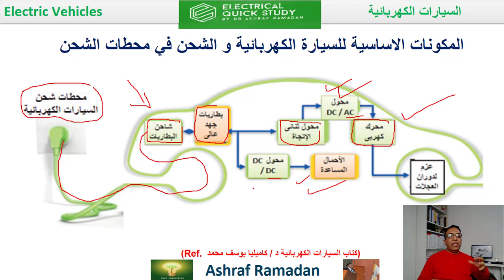كيف تعمل السيارة الكهربائية؟ استكشف السر وراء تكنولوجيا الشحن والمكونات الأساسية🤩✅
في هذا الفيديو، نغوص في أعماق عالم السيارات الكهربائية ونكشف لك أسرار المكونات الأساسية التي تجعلها تتألق على الطرقات. من تكنولوجيا البطاريات المتطورة إلى كيفية عمل محطات الشحن، سنأخذك في رحلة شيقة لفهم كيفية عمل هذه المركبات الحديثة. ✨🛸

🔋✨ هل أنت مستعد لاكتشاف ما يجعل السيارة الكهربائية خيارًا مستدامًا ومستقبليًا؟😍♥️ تابع معنا لتتعلم كل شيء عن المكونات الأساسية التي تدفع هذه التكنولوجيا إلى الأمام.🚀

شاركنا رأيك في التعليقات💬 وأخبرنا عن موضوعات أخرى تود أن نغطّيها